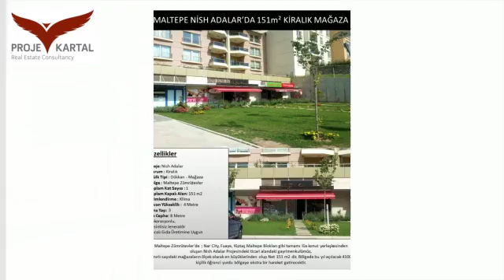MALTEPE NİSH ADALAR'DA 151 m² KİRALIK MAĞAZA (Created with